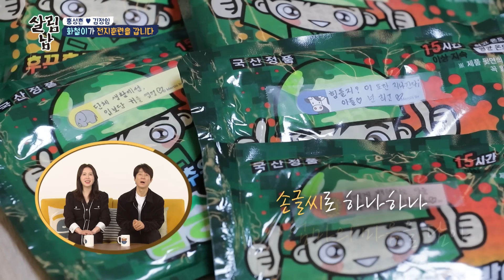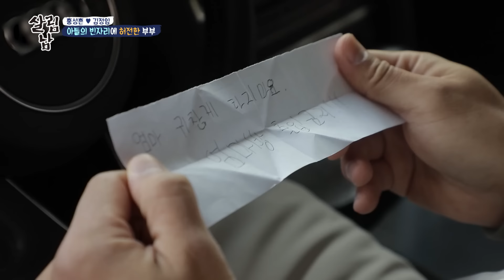[피크타임] 화철의 빈자리를 채우기 위한 홍성흔의 비장의 이벤트! 이연복 표 멘보샤 & 고추잡채 만들기 | 살림하는남자들 | KBS 220226 방송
한 달간 전지훈련을 떠난 홍가네 엄마 껌딱지 화철이
아들과 처음으로 긴 시간을 떨어지게 되자 우울해하는 아내 정임을 위해
홍성흔이 준비한 이벤트는 바로 이연복 표 요리 한 상!

[살림하는 남자들2 👨‍👩‍👧‍👧]
매주 토요일 오후 09:15 KBS2 방송